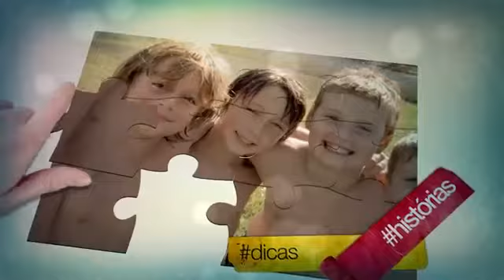Tempo a Dois - Rebeca Stina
@aRespostaCerta apresenta a série Respostas Para o Dia a Dia. Nesse episódio, @rebecastina conversar sobre a importância do tempo a dois.